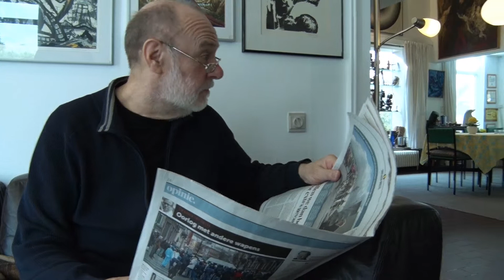Oma's Ster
ENGLISH
Grandma's Star is a shortfilm made for my first year on NARAFI (filmschool).

NEDERLANDS
Oma's ster is een kortfilm gemaakt voor mijn eerste jaar op Narafi.